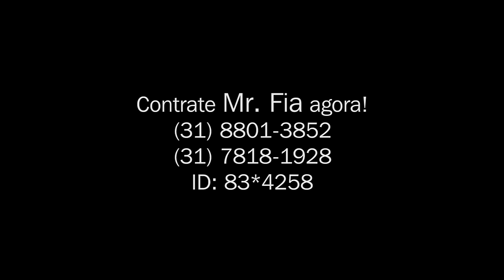Mr. Fia - Amor inimigo ( CLIPE OFICIAL ) TOM PRODUÇÕES